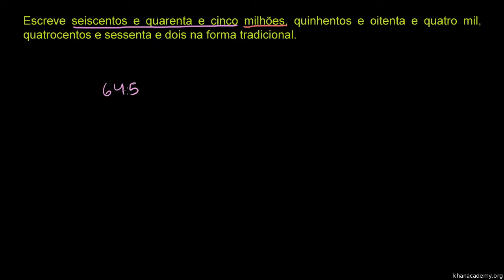Valor posicional 2 - Khan Academy em português (3º ano)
Vídeo original: Place Value 2